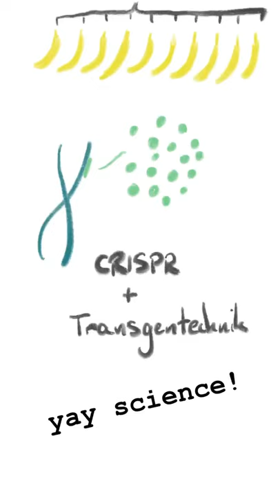Banandemie – Wie Bananen von einem Pilz bedroht werden| Fast Forward Science 2020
Eingereicht wurde sie vom Instagram-Kanal: @derjoram

Bananen wie wir sie kennen, stehen vor einem Problem: ein Pilz namens TR4 bedroht weltweit die Plantagen. Im letzten Jahr hat TR4 Südamerika erreicht, das bis dahin frei von dem Pilz war. Diese Story erklärt, was den Pilz so bedrohlich macht und wie die Wissenschaft dem Problem begegnet.